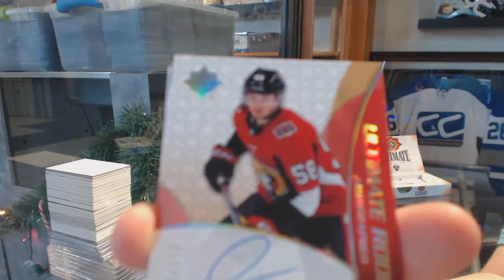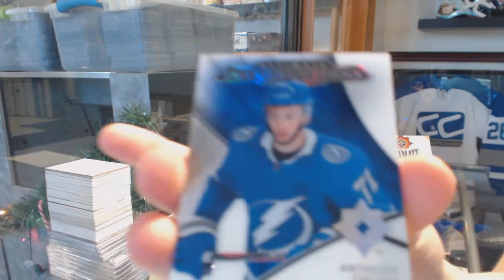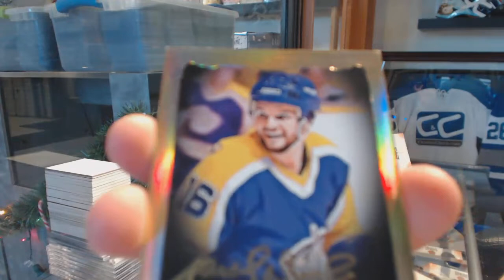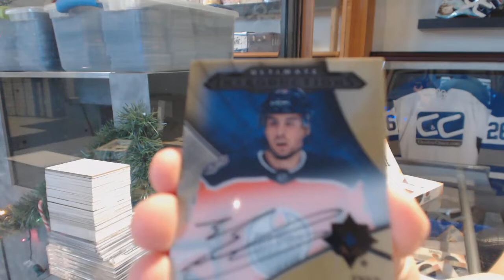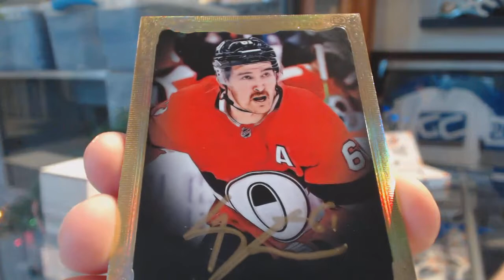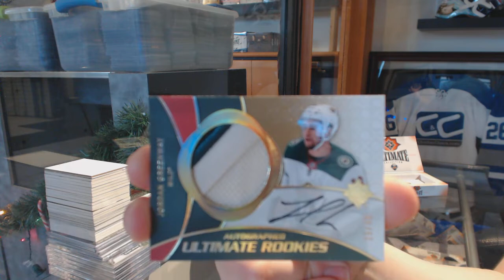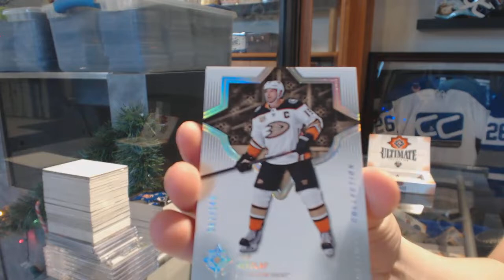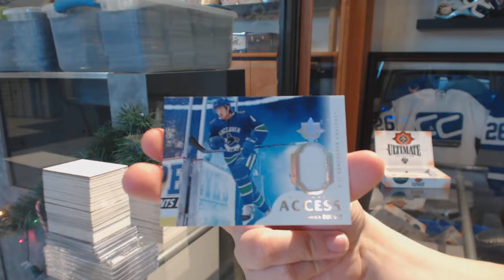18-19 Upper Deck Ultimate Hockey 8 Box Case Break - C&C GB #10,399